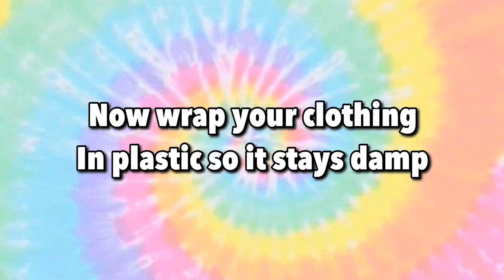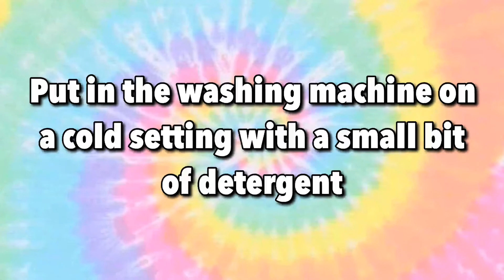Tie Dye Tutorial : Spiral Effect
Hey Sunny daisies!!☀️🌻💖 Tie Dye is so popular right now so I thought I’d do a quick tutorial for anyone interested in creating their own tie dye clothes!!

Music 🎶

- (Intro) Out of Love ~ Two Friends ft. Cosmos & Creature
- I Love You pt.2 ~ Panthurr
- Lakey Inspired Chill Day
- (Outro) I’m Yours ~ Jason Mraz (Jabase Remix)

FAQ:
How old am I? 17 (almost 18)
What do I use to edit? Imovie
What do I use to film? iPhone X